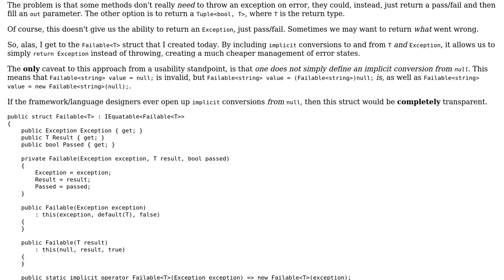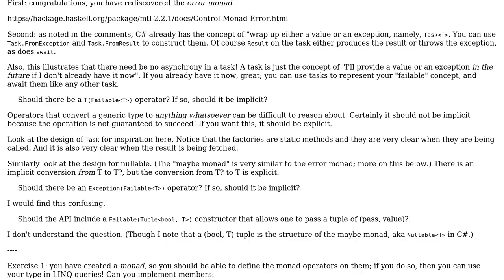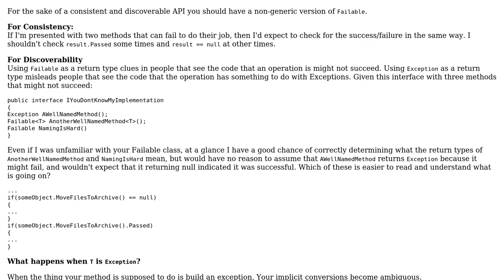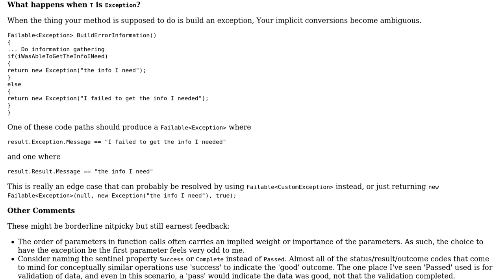A Failable‹T› that allows safe returning of exceptions (3 Solutions!!)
A Failable‹T› that allows safe returning of exceptions

With thanks & praise to God, and with thanks to the many people who have made this project possible! | Content (except music & images) licensed under CC BY-SA | Music | Images & others | With thanks to user Nikita B user Mr.Mindor user Eric Lippert user Der Kommissar and the Stack Exchange Network Trademarks are property of their respective owners. You are responsible for your own actions.